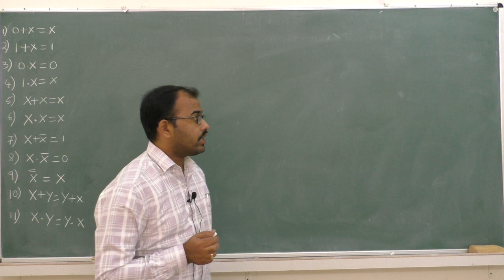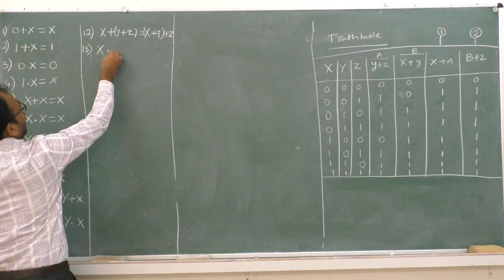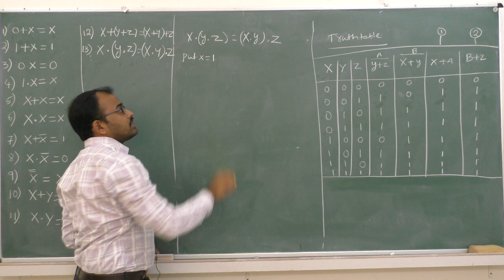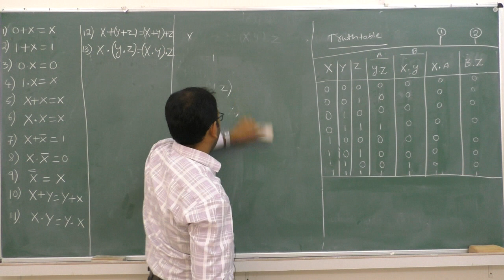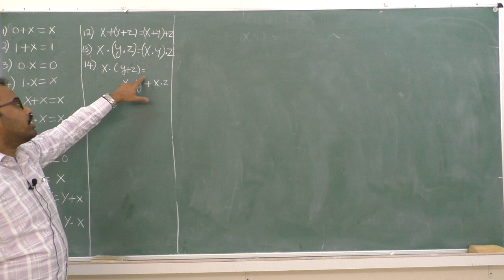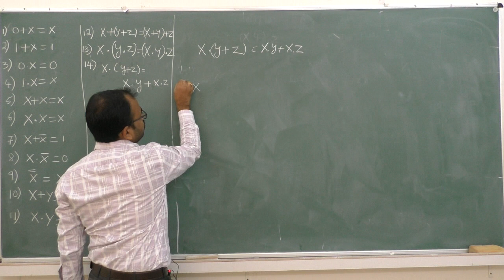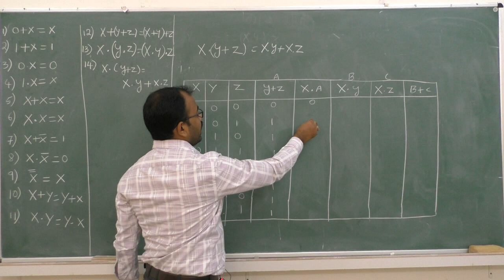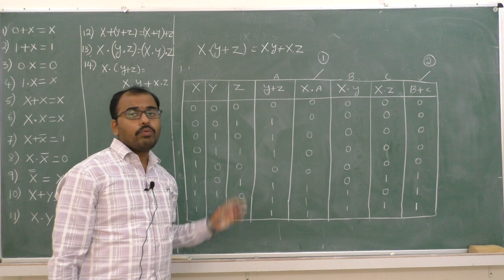II PUC COMPUTER SCIENCE - BOOLEAN ALGEBRA -session 4A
Faculty : GGP
Subject: COMPUTER SCIENCE session 4A
Topic: BOOLEAN ALGEBRA